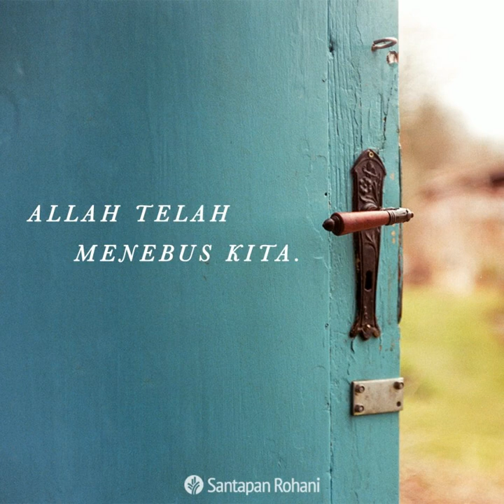Santapan Rohani 14 Mei 2021